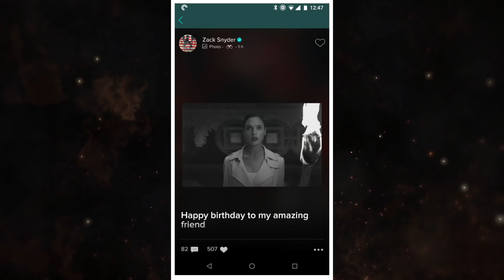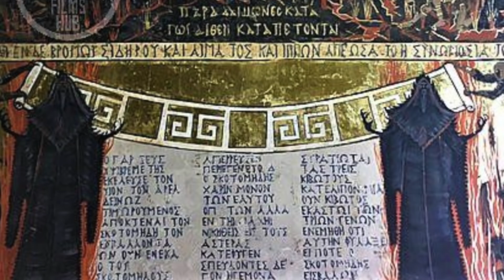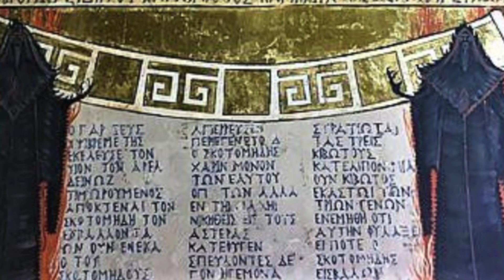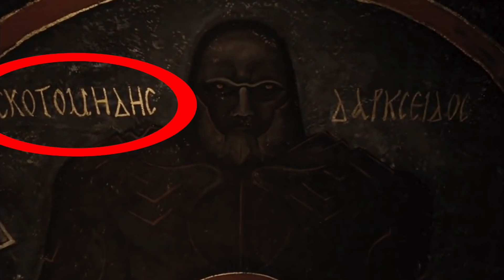SNYDER CUT TEASER - TODOS OS DETALHES QUE VOCÊ NÃO VIU!